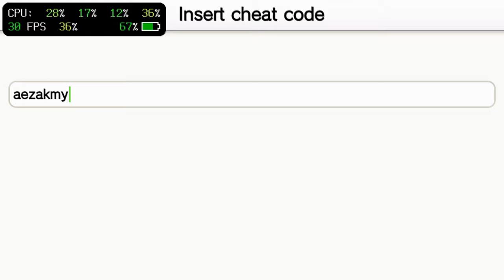Grand Theft Auto San Andreas Update 1.8 Ps Vita 🎮 GTA SA 1.8 Update Vita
1️⃣➡️ download the VPK
2️⃣➡️ Transfer the VPK from you pc to you vita via the Vitashel
3️⃣➡️ install the VPK  and enjoy the game🕹️👾 😎🤘

🛠️Changes 🛠️

- Updated to latest vitaGL which fixed a lot of bugs found during Bully development.
- FPS Important
- Bugs fixes
- New options added in CONFIGURATION